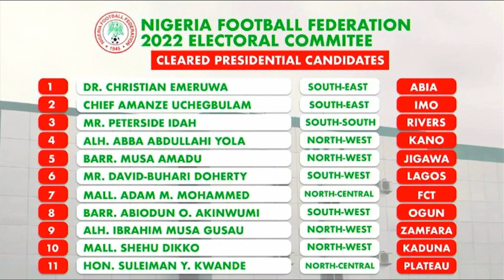NFF Elections: Two Disqualified, 11 Cleared for Presidency Race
The NFF Electoral Committee 2022 has cleared a total of 11 persons to contest for the position of NFF President at the Federation’s elections scheduled for Friday, 30th September in Benin City.